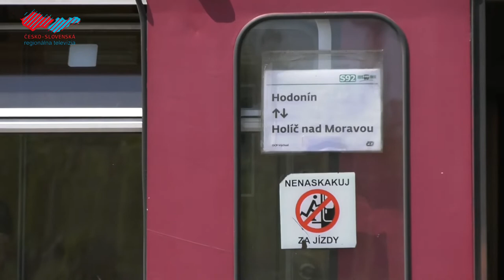Holíčanov počas uzávierky cesty odvezie do Hodonína vlak